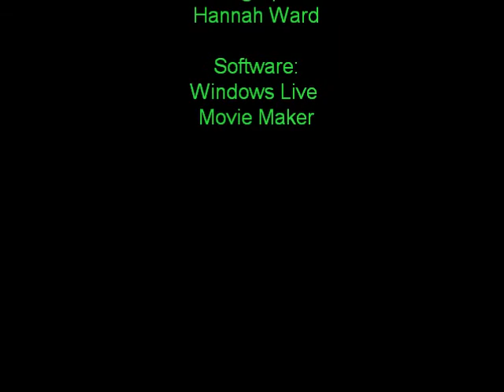Scary scissors movie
The clue is in the name